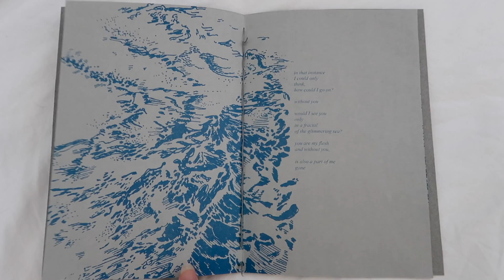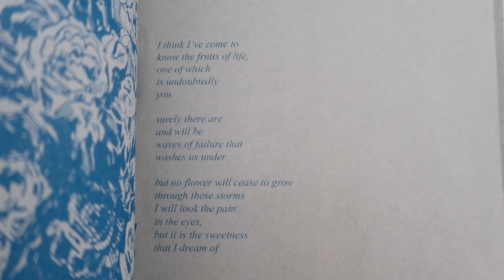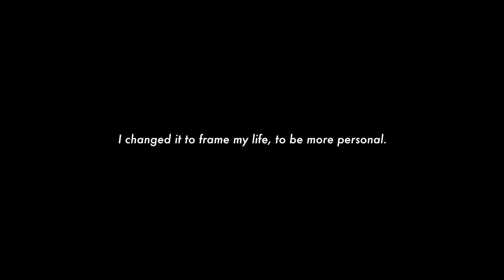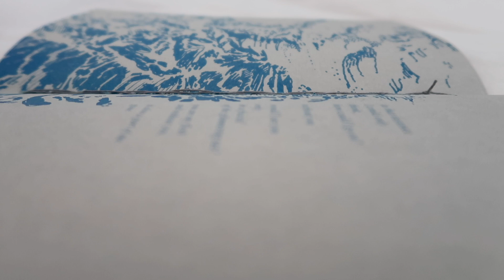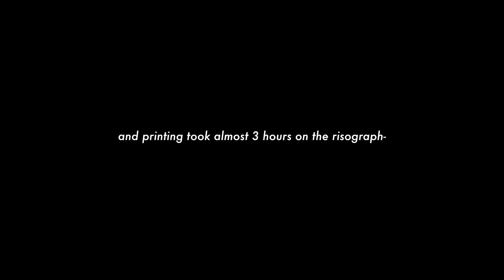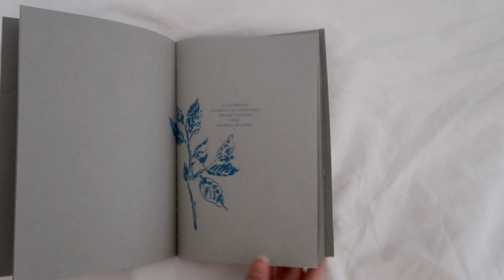🌿 The Sweetest Nectar, a Book Made by Me.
This quarter in school's already ended, and for my final project, I put together a book. For a few days I really struggled about the concept, and really up until the end, it didn’t come together.

A common question most will wonder, is about the name Pyper Bleu. And why, etc, etc. If I were to ever publish and submit anything, that is the pseudonym I use. In simple terms, I use that name because I am more or less estranged from my biological father, and I choose not to use my legal (his) last name for my work, etc. The name Pyper Bleu I just like! Simple as that.

I struggled quite a bit about the concept of this project, mainly because we had 6 days to execute it and I was stressed. I began with the idea of the book being a "museum" of stories, and that led to me asking/surveying some of you on instagram of your reactions to certain words, answers to themed questions, etc. (Thank you to everyone for the amazing response). Later, this idea wasn't carried through because I didn't have the time and resource to formulate the best way to showcase others' meaningful opinions and stories.
So I looked back to myself, and thought to make it more personal to me, which usually invokes more passion and significance in my work. (it did!)

After having done this in only a matter of days (we had one week after it was assigned)- this is what I came up with. I originally intended to include process footage, since in the previous 2 vlogs there were clips of me speed sketching in a notebook, and using digital adobe programs. I lost that footage in the midst of trying to push out all the vlogs in time for my trip over break, and formatted the card without thinking, so I don't have them anymore :-(

In a way I like that the book stands on its own in this reading, and it's made just about what it is, and what the writing is about. I hope you enjoyed it, and I am very grateful that I am able to share this with you. Lovely project, and it has certainly opened doors for me in terms of poetry, book binding, and making zines in the future to record my life!

There are definitely rookie mistakes (such as the crooked binding, the misaligned printing, and the glitch typo), but I am still proud of this end project that was made in a matter of 6 days.

font: Times New Roman Italic by Victor Lardent and Stanley Moison
papers: Zerkall Ingres of 60 lb. & Canson Mi-Teintes of 98 lb.
printer: Risograph printer, blue ink
digital programs used: Adobe Illustrator & Adobe Indesign